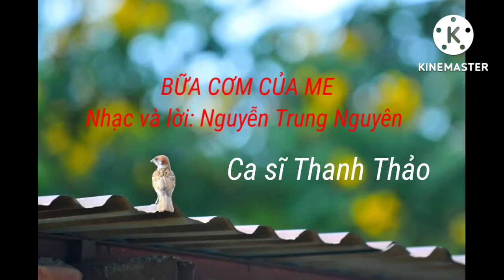Bữa cơm của mẹ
Nhạc và lời: Nguyễn Trung Nguyên
Ca sĩ: Thanh Thảo (Cần Thơ)